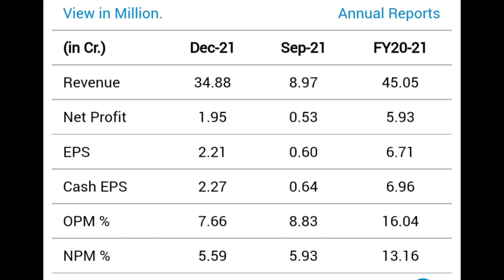La Tim Metal & Industries Limited share stock split record date update complete details